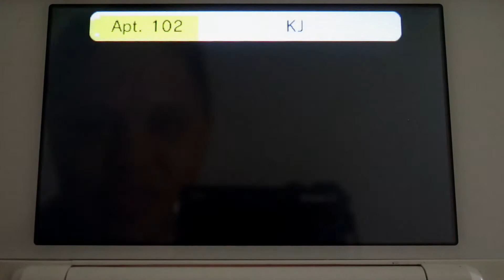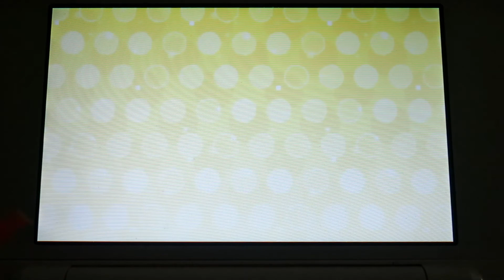" 1st time on Tomodachi Life.. ON CAMERA "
What I mean is first time playing in front of the camera. ( Not the game )